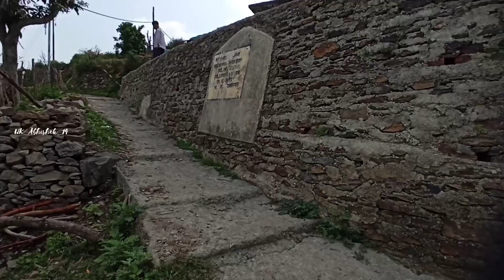Aaj too offloading ker li 🔥🔥 Uk_Abhishek_14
AUDIO CREDITS

 Singer, Lyricist & Composer : Bhuvan Bam Music Producer : Omkar Tamhan Recording Engineer :Omkar Tamhan Mixing and Mastering :Adrushta Deepak Pallikonda (P. A. Deepak) Vocals recorded at Asia Music Vision Sound Designer : Carl Nazareth Assistant Sound Designer : Vishnu Rajeev Recording Assistant : Aditya Kadam

life style